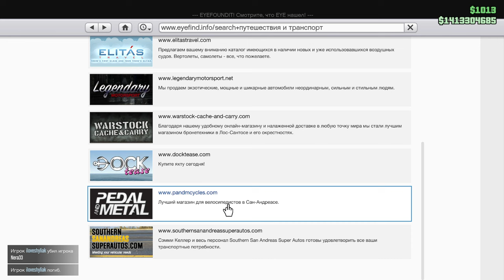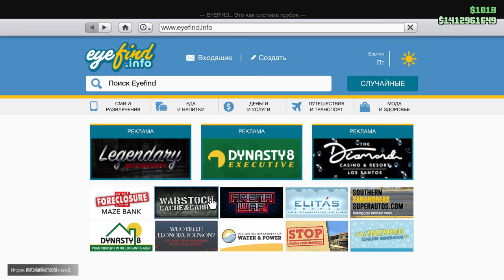GTA 5 Online - NEW BF Weevil Custom Customization!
GTA 5 Online VOLKSWAGEN Beetle